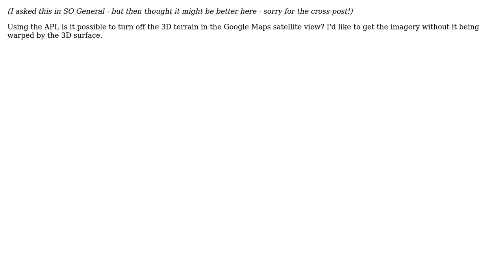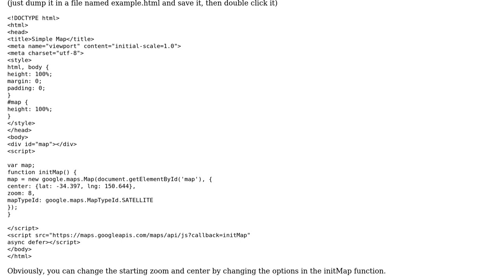GIS: Google Maps API: How to remove terrain from the satellite view?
With thanks & praise to God, and with thanks to the many people who have made this project possible! | Content (except music & images) licensed under CC BY-SA | Music | Images & others | With thanks to user wittich user Kyudos user Alex Leith and the Stack Exchange Network Trademarks are property of their respective owners. You are responsible for your own actions.